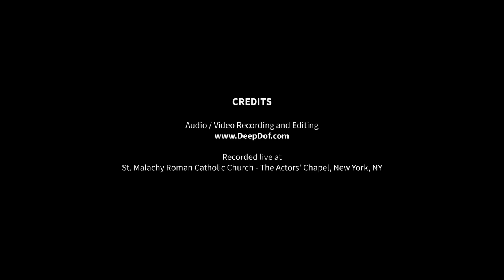Suite for String Orchestra (NYC Premiere) - Robert Paterson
Suite for String Orchestra (NYC Premiere)

MOVEMENTS:
00:00 - I. Allegro vivace
03:47 - II. Trapped waltz
05:47 - III. Nocturne
11:04 - IV. Balinese scherzo
13:05 - V. Finale: allegro moderato

Recorded live at The Actor's Chapel, New York, NY, November 5, 2021

Suite for String Orchestra was commissioned by Kirsten Marshall and the Ithaca Talent Education school. Partially funded by the New Music USA's Composer Assistance Program.

This program is made possible by the New York State Council on the Arts with the support of Governor Kathy Hochul and the New York State Legislature.